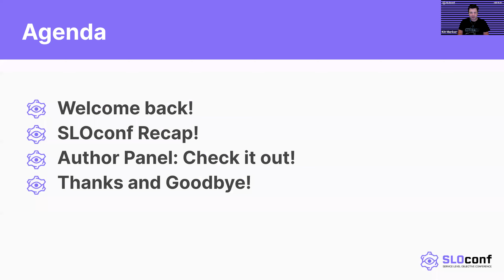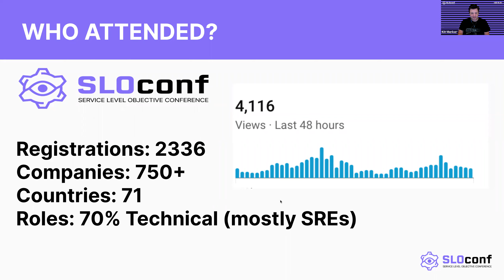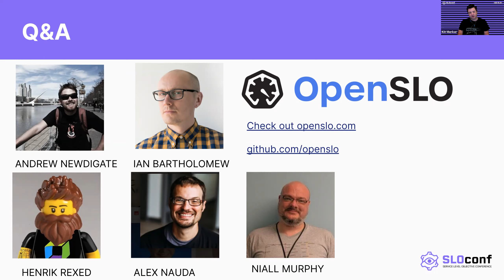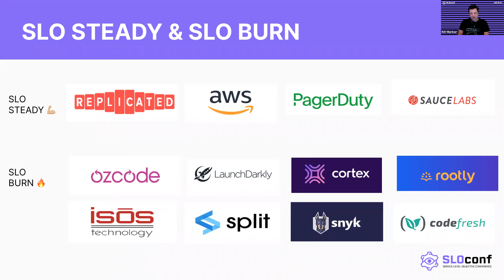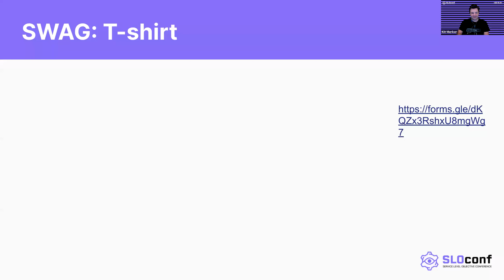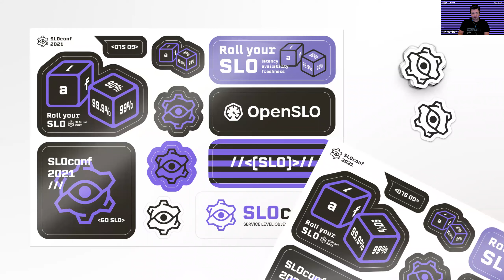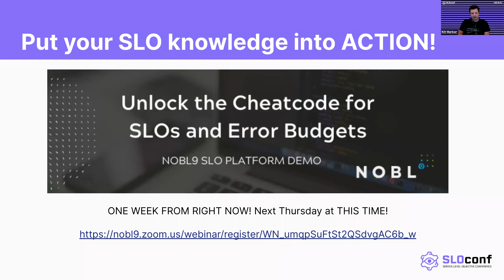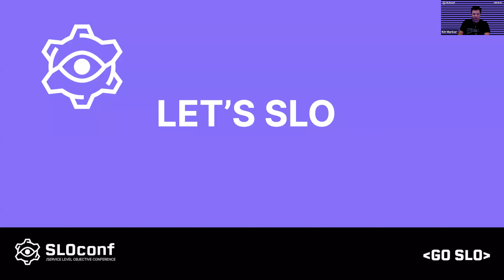SLOconf- LAST DAY! Daily Stand Up Meeting